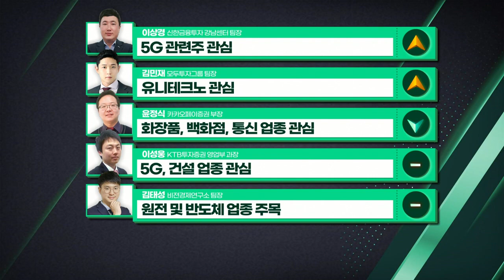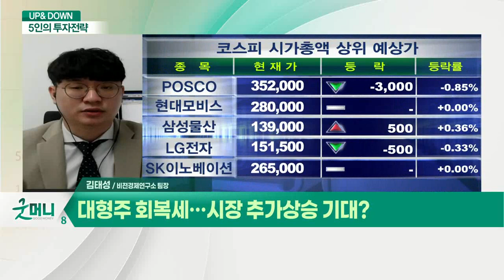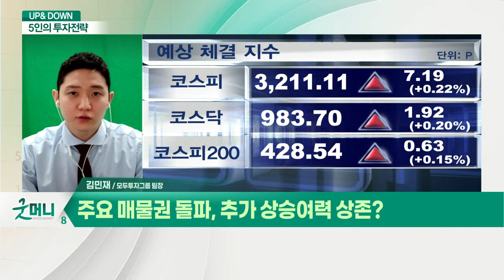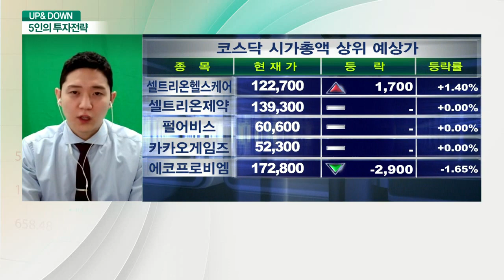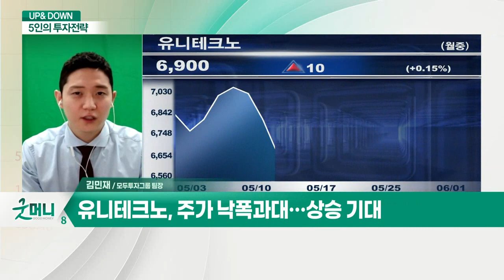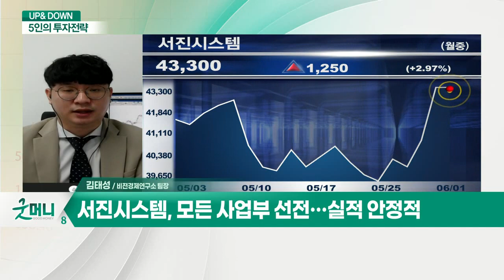대형주 회복세… 시장 추가 상승 기대? / 5G 관련주 급등… 종목 선별 필요?_UP&DOWN 5인의 투자 전략 (20210601)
Q. 대형주 회복세… 시장 추가 상승 기대?
- 5G 업종, 시장 매기세 점차적으로 회복

Q. 5G 관련주 급등… 종목 선별 필요?
- 서진시스템, 모든 사업부 선전… 실적 안정적

Q. 주요 매물권 돌파, 추가 상승여력 상존?
- 바이든, 슈퍼 예산안 공개… 증시 상승 모멘텀
- 백신 세계적 접종율 확산, 경기 활성화 기대

Q. 오늘 장 관심가져볼 종목은?
- 미국·베트남 공장 진출 준비 중
- 주가 낙폭과대… 상승 기대